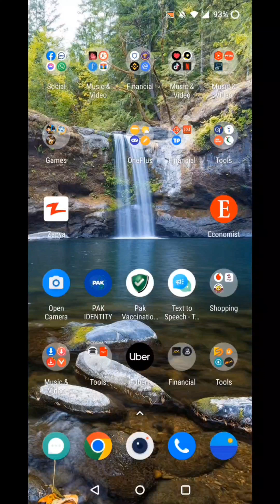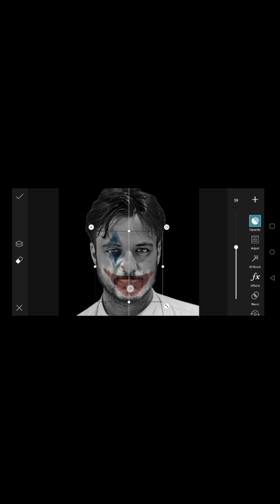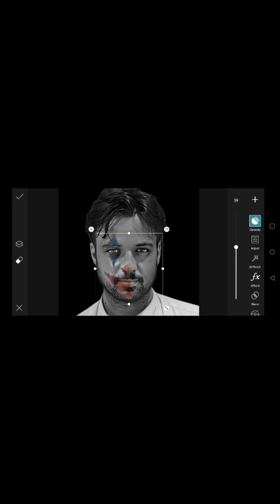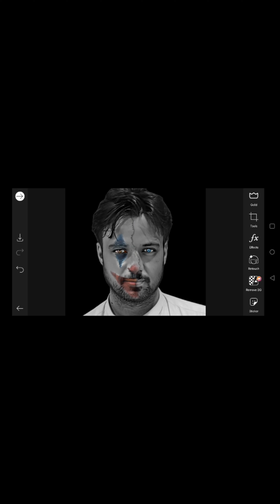Picsart Half Face joker Photo editing